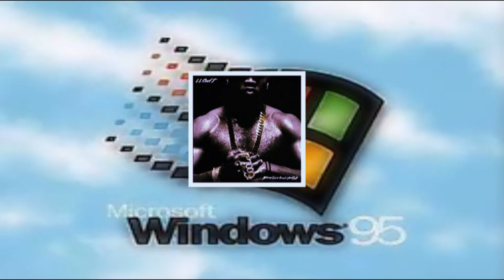If LL Cool J Rapped on a Windows 95 Beat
loved the windows 95 beat by garret williamson so i made a mashup with it